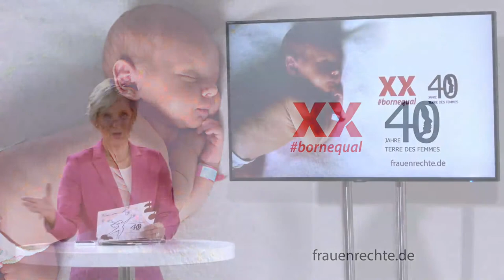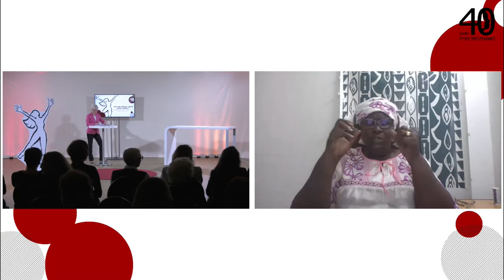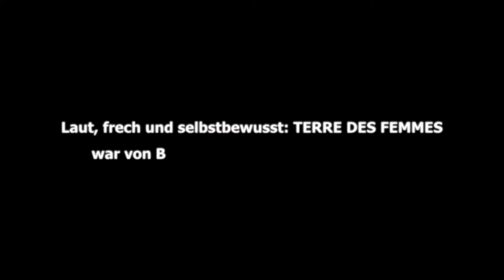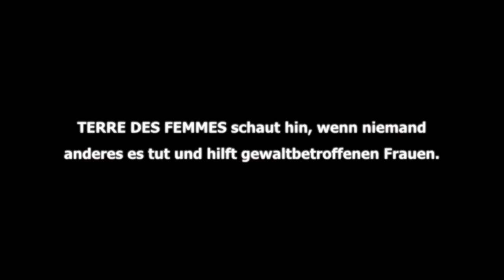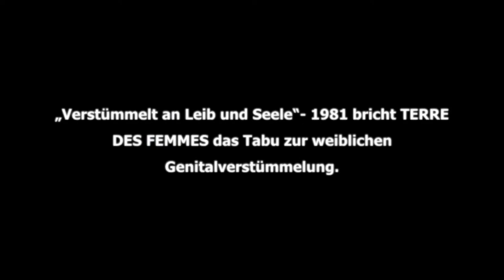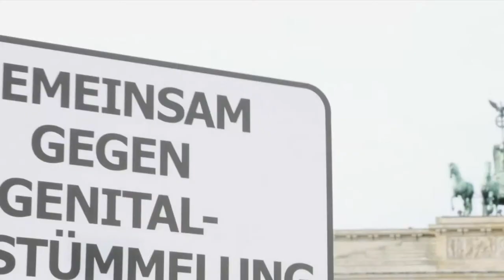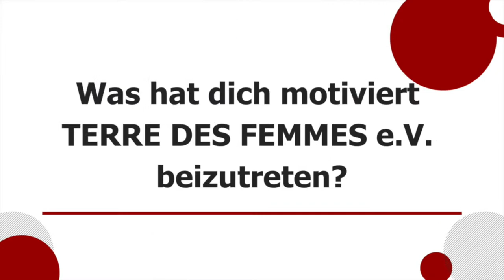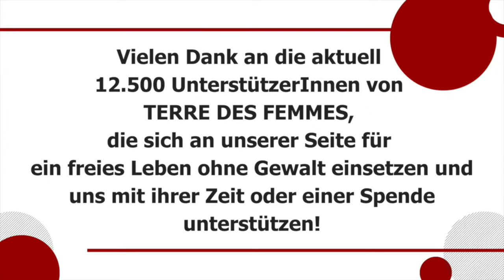Livestream - 40 Jahre TERRE DES FEMMES - für ein freies Leben ohne Gewalt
Seit nunmehr vier Jahrzehnten kämpfen wir erfolgreich für eine Welt, in der Mädchen und Frauen ein gleichberechtigtes, selbstbestimmtes und freies Leben in Würde führen können. DAS WOLLEN WIR FEIERN!

Seien Sie live dabei!

Unser Programm:
Aktiv bei TERRE DES FEMMES seit 40 Jahren und bis heute:
Vorstellung unserer aktuellen Themen mit Abteilungsleiterin Gesa Birkmann mit Einblicken in folgende Projekte:
--- Berliner Projekt "STARK! Väter und Töchter für Gleichberechtigung" mit Mozafer Kabbar
--- "CHAIN"mit Isatou Barry, das in vier EU-Ländern Interventionsketten zur Prävention von weiblicher Genitalverstümmelung und Früh- und Zwangsverheiratung ausbauen will
--- Live-Schaltenach Burkina Faso zu Rakieta Poyga, Leiterin unserer dortigen Partnerorganisation Bangr Nooma

--- Rückblick auf 40 Jahre TERRE DES FEMMES mit Ingrid Staehle & Christa Stolle
Einblicke in die Vereins- & Ehrenamtsarbeit mit TDF Vorständin Annemarie Schoß

Das Podium wird eingeleitet von einem Statement von Sima Samar, ehem. afghanische Frauenministerin.
Dann sprechen wir über brandaktuelle gesellschaftliche Herausforderungen für Frauen mit:
    Carmen Schiller, TDF Vorständin
    Maria von Welser, TV- Jounalistin & Buchautorin
    Carola von Braun, Sprecherin der ÜPFI
    Alison Kuhn, Regisseurin & Schauspielerin
    Leni Breymaier, MdB

Unterstützen Sie unsere Arbeit für ein freies Leben ohne Gewalt für alle Mädchen und Frauen